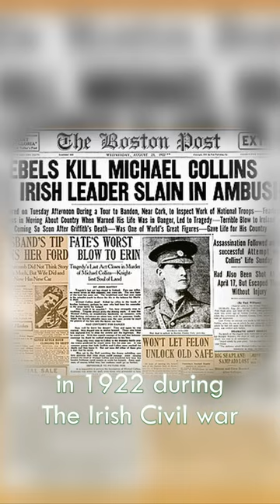🇮🇪 Unmasking the Legend: Meet Michael Collins, Ireland's Revolutionary Soul 🍀